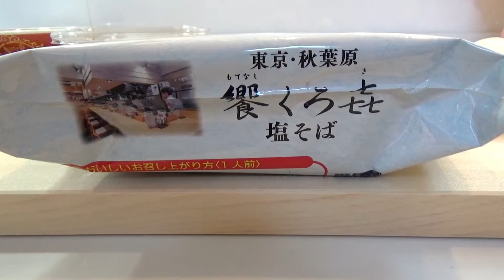家飯まったりランチ【袋麺】饗くろ㐂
安くて美味しい袋麺
今回は「饗くろ㐂」の塩そば

お料理のさいは火傷にはご注意ください

次回もよろいくお願いいたします

　　　　　SONY HDR-CX675
　　　　　LEICA C-LUX3
　　　　　スマホ
音楽素材　フリーBGM (FREE BGM)
　　　　　「ヒの字」さん「Ryo Lion」さん他
動画編集　Wondershare Filmora
動画編集支援ソフト　ゆっくりMovieMaker v3